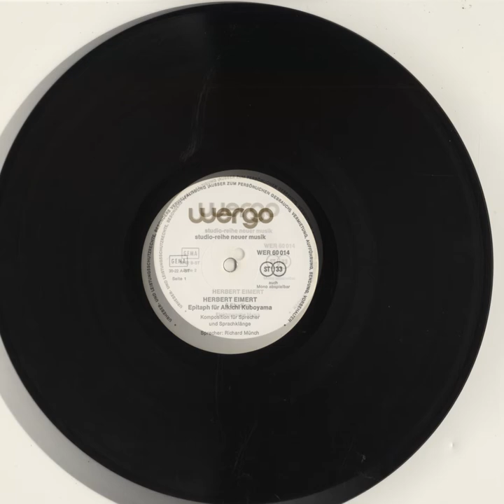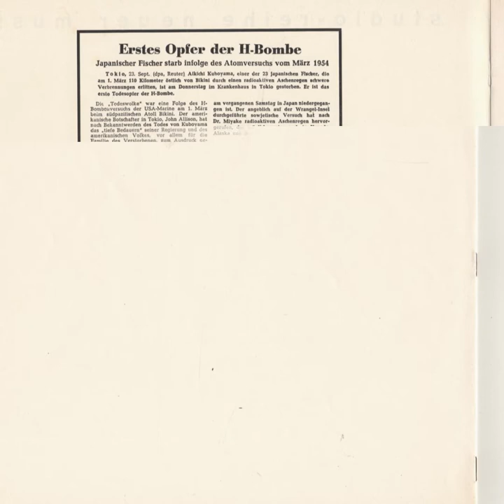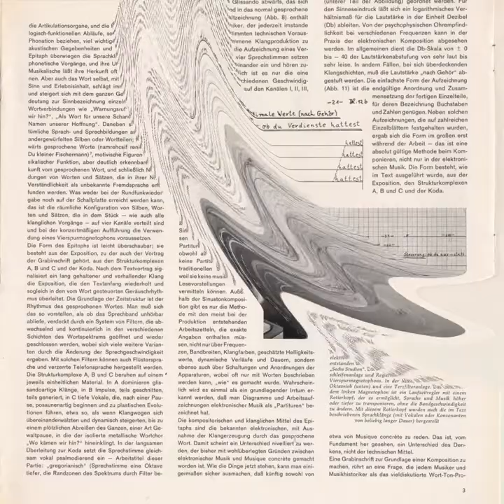Herbert Eimert; Sechs Studien [2] (1962)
from "Epitaph Für Aikichi Kuboyama b/w Sechs Studien"; Wergo WER 60014.

"It’s remarkable that this, inarguably Eimert’s grand statement and possibly the single greatest voice-transformation piece, has never been properly issued in the “digital age” ... well, thanks again to Mr. P.C. C.P., these pieces can once again enter the lexicon of day-to-day conversation (and not just ebay $$$-speak.)

A genius-level masterstroke, the entirety of “Epitaph” is derived from a 2:43 spoken text which is twisted and turned in every which way available via 1957 WDR studio tech over its 23 minute duration. one of the most dynamic and intense pieces of the early elecronic canon.

”Epitaph” it augmented here by “Sechs Studien” from 1962 ; six shorts using the same tonal language, just as awe-inspiring ..."